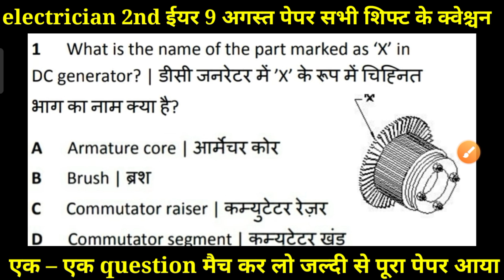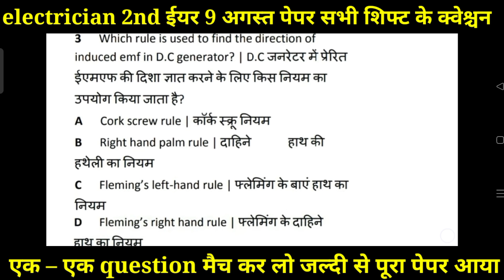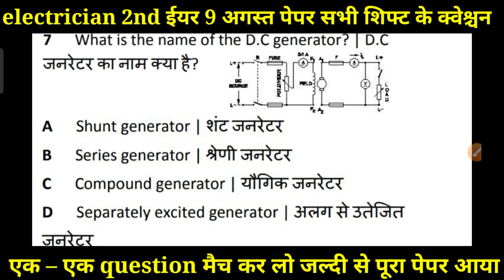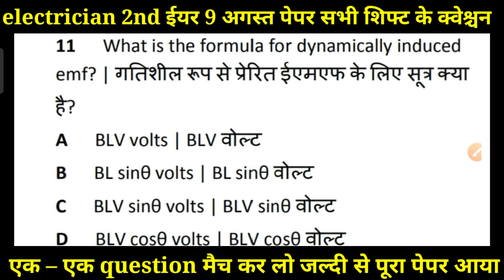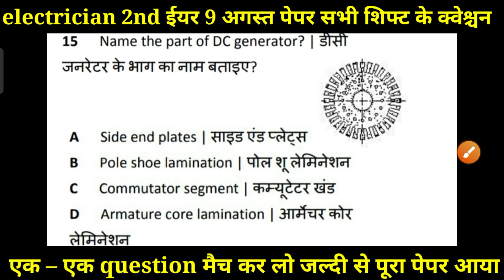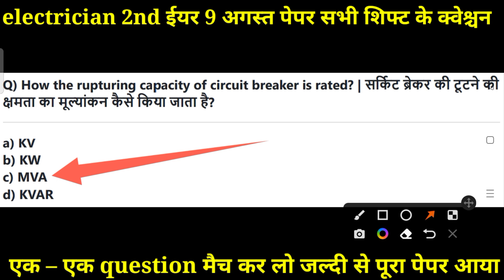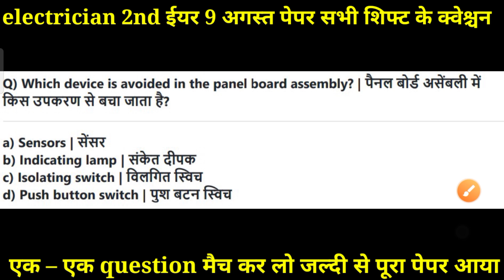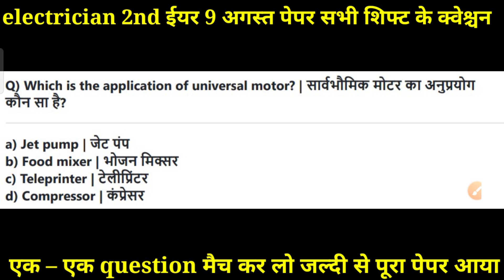9 अगस्त पेपर|| iti electrician 2nd year CBT exam 2022 || electrician 2nd year theory paper 2022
electrician 2nd year theory paper 2022| iti electrician 2nd year cbt exam paper 2022 important ques.

Hello friends

✍️👉Useful Information About ITI Video

✍️👉Informative Short Video Must

।ti cbt exam paper
iti 2019-21 exam paper
iti first year exam 2019-21
iti electrician exam paper 2020 1st year english
iti 2019-21 exam date
iti ka admit card kaise nikale
iti apprentice registration ncvt
iti institute
iti admission 2022
iti course
iti cbt exam 2022 model paper
iti cbt exam 2022 theory paper
cbt exam iti 2022 question paper electrician
cbt exam iti 2022 question paper fitter
iti cbt question paper
iti cbt exam questions and answers fitter
iti electrician cbt exam paper 1st year
iti electrician cbt exam paper
iti cbt exam 2021 theory paper
iti electrician 2nd year theory paper
iti electrician 2nd year theory paper 2021
global iti electrician theory 2nd year model paper
iti electrician theory previous year question paper 2nd year
iti cbt exam 2022 questions and answers electrician
cbt exam paper
iti supplementary exam 2022
global iti
global iti electrician theory
global iti electrician theory 1st year
global iti electrician theory 2nd year
global iti electrician theory 1st year chapter 1
global iti electrician theory 1st year chapter 2
global iti electrician theory 2st year
global iti electrician theory 2nd year dc generator
global iti electrician theory 1st year chapter 5
iti electrician 2nd year
iti electrician practical 1st year
iti electrician cbt exam paper 2022
iti electrician cbt exam paper 2nd year 2022
cbt exam iti 2022 questions and answers
cbt exam iti 2022 questions paper
iti cbt exam 2022 admit card download
iti cbt exam hall ticket download 2022
iti cbt exam 2022 admit card kaise download kare
iti cbt exam ka admit card kaise download kare 2022
iti cbt exam date
iti electrician 2nd year theory in hindi 2022
iti 2nd year electrician theory paper 2021
iti 2nd year electrician theory paper 2022 ncvt
iti 2nd year electrician theory syllabus
iti 2nd year electrician theory 2022 iti 2nd year electrician theory paper 2022
iti 2nd year electrician theory nimi
iti 2nd year electrician theory important questions iti 2nd year electrician theory
iti trade theory electrician 2nd year cbt global